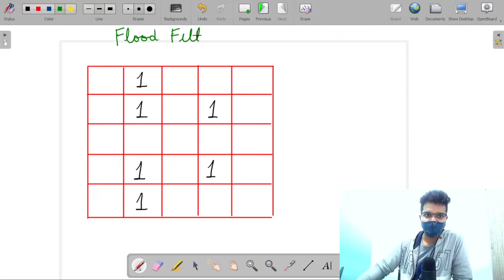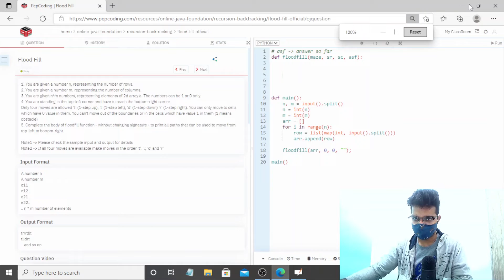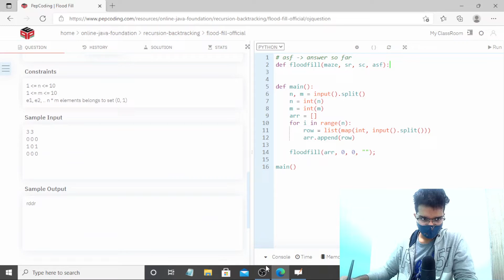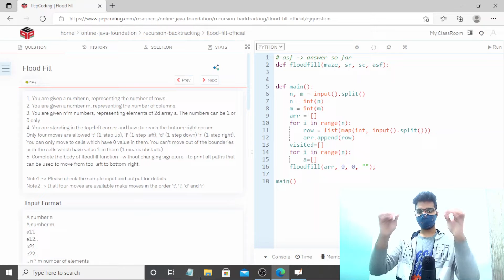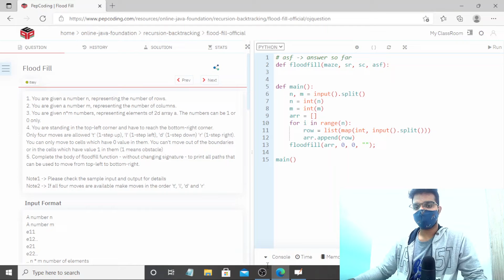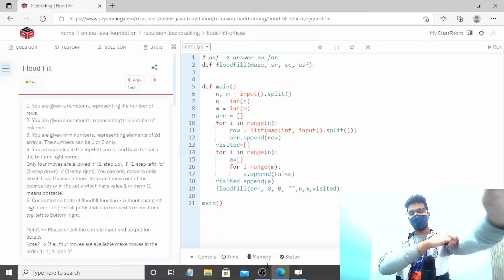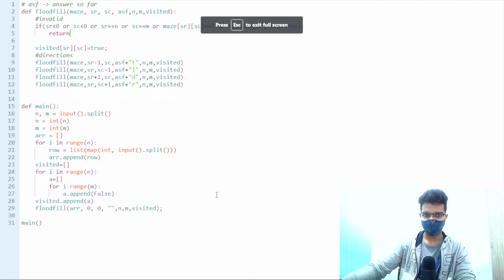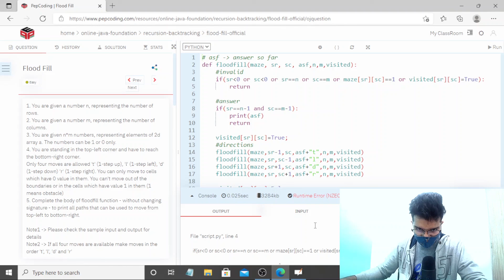Flood Fill | Module : Recursion and Backtracking | In Hindi | Python | Video_1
Welcome Coders! Hope you're enjoying the day. Today we are going to analyse the Flood Fill problem which is based on backtracking. So lets go ahead and code it.

Question Name:
Flood Fill

Question Statement:
1. You are given a number n, representing the number of rows.
2. You are given a number m, representing the number of columns.
3. You are given n*m numbers, representing elements of 2d array a. The numbers can be 1 or 0 only.
4. You are standing in the top-left corner and have to reach the bottom-right corner.
Only four moves are allowed 't' (1-step up), 'l' (1-step left), 'd' (1-step down) 'r' (1-step right). You can only move to cells which have 0 value in them. You can't move out of the boundaries or in the cells which have value 1 in them (1 means obstacle)
5. Complete the body of floodfill function - without changing signature - to print all paths that can be used to move from top-left to bottom-right.

Topic

Used

TimeComplexity: O(4*n^2)

SpaceComplexity: O(n^2)